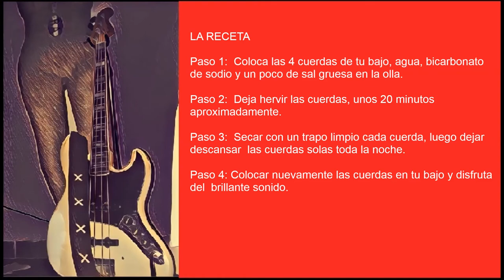Cuerdas hervidas en pandemia 2020 - LA RECETA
Paso 1:
Coloca las 4 cuerdas de tu bajo, agua, bicarbonato de sodio y un poco de sal gruesa en la olla.

Paso 2:
Deja hervir las cuerdas, unos 20 minutos aproximadamente.

Paso 3:
Secar con un trapo limpio cada cuerda, luego dejar descansar las cuerdas solas toda la noche.

Paso 4:
Colocar nuevamente las cuerdas en tu bajo y disfruta del brillante sonido.